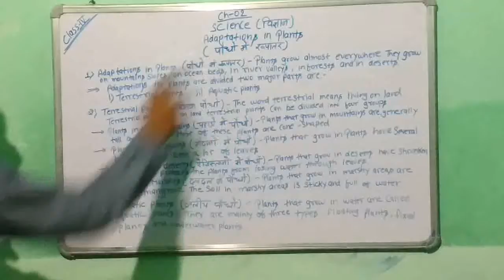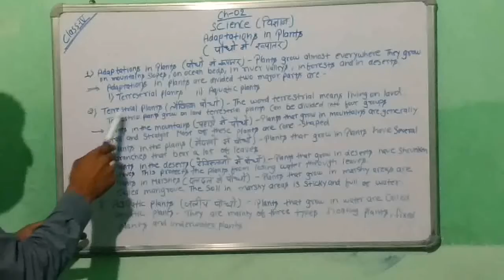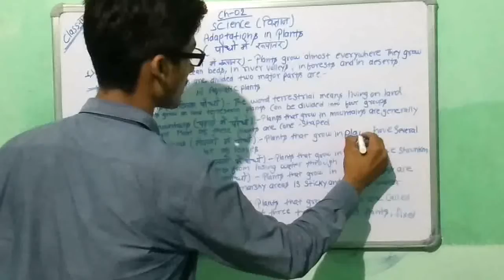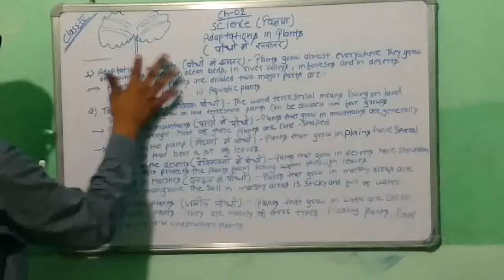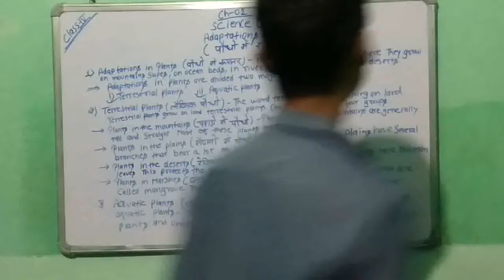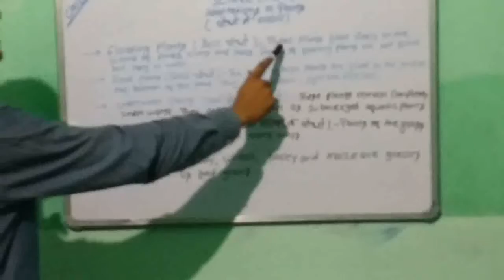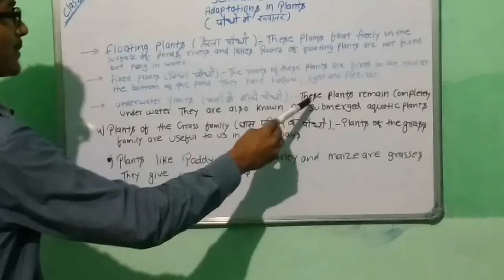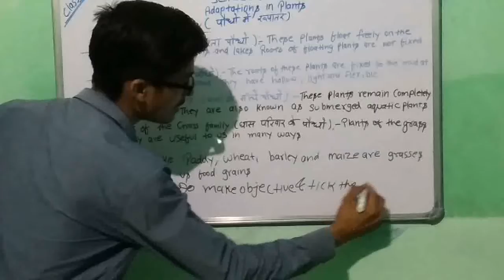CLASS-4 LESSON-2 ADAPTATION IN PLANTS